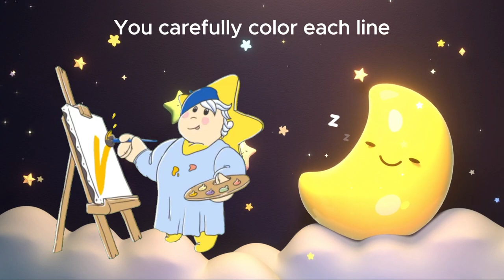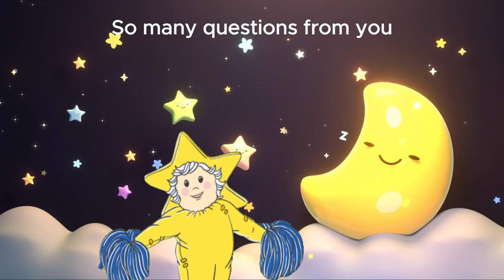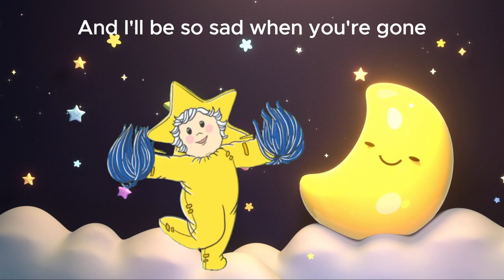1 Hour Lullaby stars in the sky (with lyrics) for kids & babies to sleep | Baby Chick | Bedtime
The song "1 Hour Lullaby: Stars in the Sky" is a soothing bedtime tune that explores a parent's loving thoughts as they answer their child's curious questions about the world, like how birds fly and who put the stars in the sky. The lyrics reflect the parent-child bond, emphasizing the joy and adventure of daily life and the love that fills their home. The melody aims to comfort and guide the child into a peaceful sleep, with a gentle reminder of the parent's care and presence.

Video and Audio by: @babychick-tamhoatv